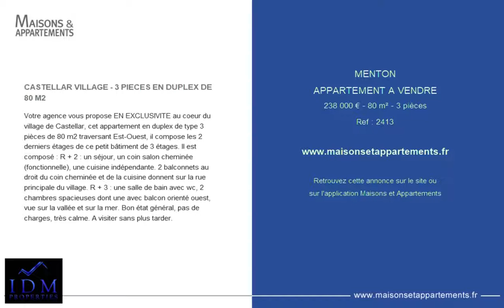MENTON - APPARTEMENT A VENDRE - 238 000 € - 80 m² - 3 pièces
Référence : 2413

CASTELLAR VILLAGE - 3 PIECES EN DUPLEX DE 80 M2
Votre agence vous propose EN EXCLUSIVITE au coeur du village de Castellar, cet appartement en duplex de type 3 pièces de 80 m2 traversant Est-Ouest, il compose les 2 derniers étages de ce petit bâtiment de 3 étages. Il est composé : R + 2 : un séjour, un coin salon cheminée (fonctionnelle), une cuisine indépendante. 2 balconnets au droit du coin cheminée et de la cuisine donnent sur la rue principale du village. R + 3 : une salle de bain avec wc, 2 chambres spacieuses dont une avec balcon orienté ouest, vue sur la vallée et sur la mer. Bon état général, pas de charges, très calme. A visiter sans plus tarder.

Cette annonce vous est proposée par l'agence IDM PROPERTIES